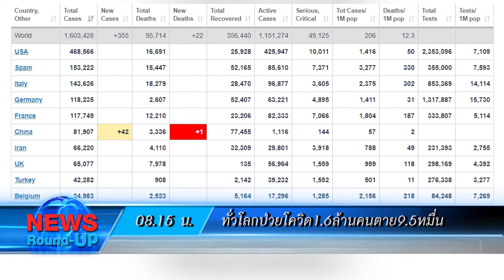นายกฯอังกฤษป่วยโควิดออกจากไอซียูแล้ว : เกาะสถานการณ์ 09.30 น. (10/04/63)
08.15 น.  ทั่วโลกป่วยโควิด1.6ล้านคนตาย9.5หมื่น
08.30 น.  นายกฯเข้าทำเนียบติดตามคืบหน้าคุมโควิด-19
08.41 น. "ธนกร"มั่นใจรัฐบาลเดินมาถูกทางแก้โควิด
08.56 น. นายกฯอังกฤษป่วยโควิดออกจากไอซียูแล้ว

**อย่าลืม! กดถูกใจ กดติดตาม และกดติดดาว เพจด้วยนะ จะได้ไม่พลาดโพสต์ของสำนักข่าว ไอ.เอ็น.เอ็น.